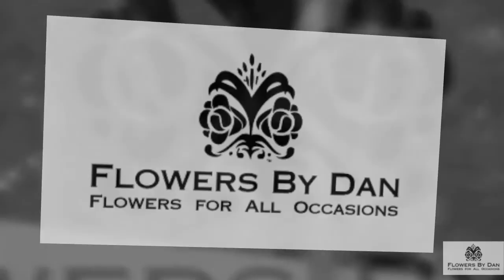Oviatt Penthouse | Flowers By Dan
Flowers By Dan is the Premier Florist at the Oviatt Penthouse in Los Angeles.  This video was produced for all to see the beautiful work of 'Flowers By Dan'.